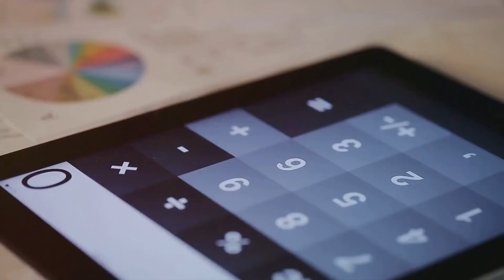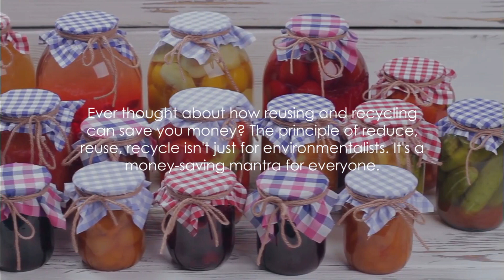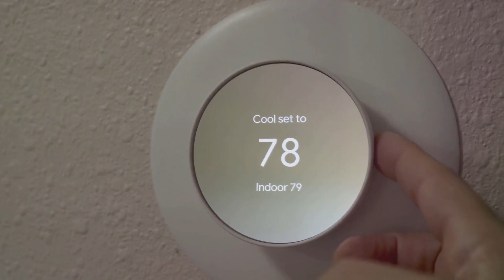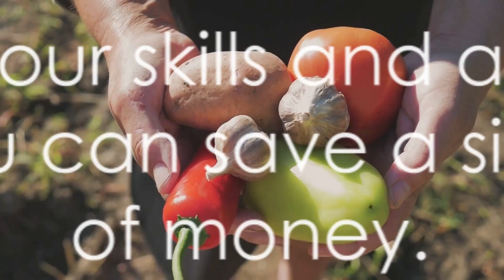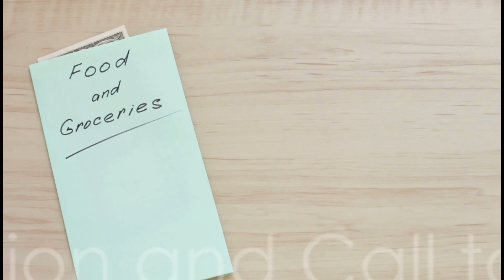FRUGAL Living Lifestyle Tips To Save Money During The Cost Of Living Crisis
FRUGAL Living Lifestyle Tips To Save Money During The Cost Of Living Crisis.  Frugal living is a lifestyle that focuses on saving where you can and spending only on what adds value to your life. It’s about being resourceful and intentional with the money you’re given. It’s a privileged lifestyle choice that can help you meet financial goals and some say, live a more fulfilled life.  Frugal living is often associated with its close cousin: cheap. However, frugal living isn’t about being cheap. It’s connected to major lifestyle choices like minimalism, homesteading, and retiring early. You may also hear about frugal living from debt-free communities who are supporting those trying to eliminate their debt once and for all..

The frugal lifestyle has these three common characteristics:

Getting comfortable rejecting societal expectations: It’s about saying no to societal expectations about what is cool or on-trend.
Finding value in every dollar that leaves your account: Frugal living asks that your money only goes towards what you and your family value.
Remaining conscious about needs versus wants: The last characteristic of a frugal lifestyle is about examining spending practices on a regular basis and exercising restraint.
In essence, frugal living means being conscious of your spending and focusing on a few financial priorities.

TIMESTAMPS:
00:00:00  Importance of Tracking Your Spending
00:00:47  The Value of Cash and Avoiding Debt
00:01:38  The Power of Reusing and Recycling
00:02:32  The Benefits of Self-Reliance and Frugal Food Habits
00:03:28  The Importance of Saving and Investing
00:04:15 Conclusion